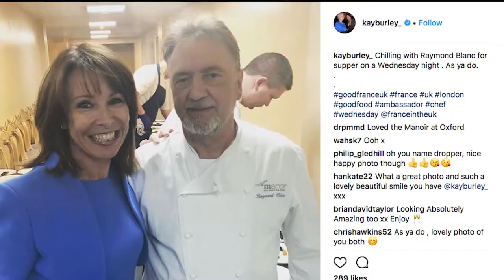Good France Gala Dinner... in 90 seconds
The annual celebration of French food and drink, Good France / Goût de France took place on 21 March 2018. In the UK, this included a VIP gala dinner at the French Residence, hosted by Ambassador Jouyet.